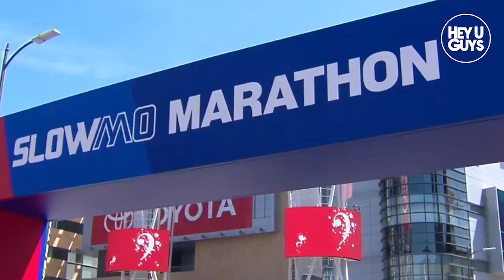Baywatch Slow Mo Marathon Red Carpet & Event Highlights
On Saturday we sent our LA reporter DaniElle DeLaite to a rather unique and fun event in the form of the inaugural Baywatch Slow Mo Marathon red carpet!

Cast members from both the new movie were in attendance including Alexandra Daddario, Kelly Rohrbach, Zac Efron, Ilfenesh Hadera, Jon Bass alongside members of the original cast including Kelly Packard, Donna D'Errico, Jason Simmons, Angelica Bridges, Nancy Valen & Erika Eleniak.